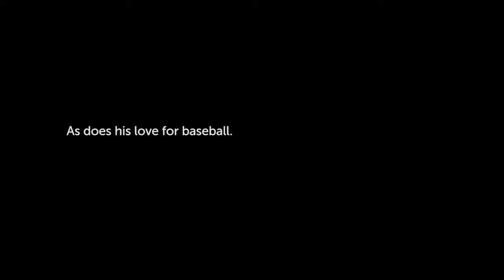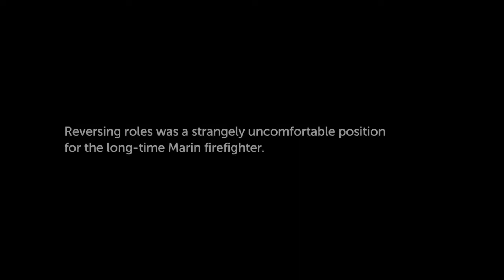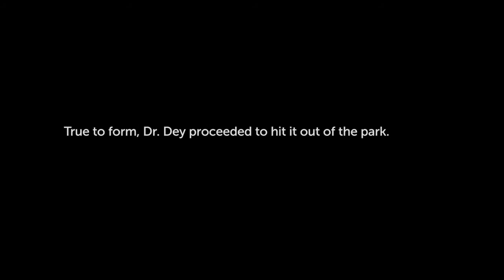Your Healing Place - Jake Peterson - Atrial Fibrillation (AFib)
Fire Captain Jake Peterson, of San Rafael, was just twenty-nine years old the first time his heart went into atrial fibrillation. He was at a Giant’s game with a paramedic friend when he felt a fluttering in his chest. As Jake describes it, “It felt weird. I felt off. I felt like something wasn’t right.” His friend thought it was most likely nothing, but they headed for the medical tent – just in case. The physician working the tent put Jake on a heart monitor. Looking up at the doctor, the medical technician, and his friend, Jake immediately knew something was wrong.  “Their eyes got wide,” he remembers, “and their mouths dropped.” Jake was transported to St. Francis Hospital. When medication failed to put his heart back into normal rhythm, Jake was electrically cardioverted.

The very next day, Jake went to see Dr. Robert Sperling, an interventional cardiologist at Marin General Hospital. Dr. Sperling calmed Jake’s fears, explaining that AFib was quite common and occasionally occurred in younger people. While Jake’s own grandfather had developed AFib at eighty, Dr. Sperling had seen patients as young as 13. Barring any further episodes, Dr. Sperling suggested Jake come in for tests once a year. He also stressed the importance of a healthy lifestyle. As Jake puts it “It was really good that I got it at that age because I changed my habits. I learned to exercise better, eat better, take better care of my body and drink more water.”

Jake’s self-imposed lifestyle modifications can be effective for many people with AFib. In fact, Marin General Hospital’s Center for Integrative Health and Wellness recently introduced the groundbreaking “Get Into Rhythm” lifestyle modification program for AFib patients. The lifestyle changes and regular monitoring served Jake well. He fought fires all over Marin County and was on the frontlines at the historic 2013 Rim Fire in Yosemite. Then, in October of 2014, Jake had an episode on his way to work.

He immediately went to the Marin General Hospital Emergency Department. Again, the drugs did not work for him, and he had to be cardioverted electrically. Jake’s doctors were not too alarmed, since it had been ten years since his last episode. But Jake had another bout of AFib just one month later.  The medication worked, but Jake was getting concerned.  As he puts it, “It’s uncomfortable, it’s weird. It’s your heart. You’re nervous all the time that you’re going to get it again, if you work three days in a row, if you work out too hard or don’t get enough water. The fear of going back into it was always on my mind.” Moreover, while Jake was anxious to get back to work, the Fire Department doctor would not clear him to return. He was finally allowed back on the job in mid December. Two days later, he went into AFib again.

Jake was put on a beta-blocker but he experienced yet another episode in April of 2015.  This time, Dr. Sperling referred him to see a cardiologist specializing in Cardiac Electrophysiology, Marin General Hospital’s Dr. Sujoya Dey. She recommended a minimally invasive intervention known as transcatheter cardiac ablation.  This procedure destroys the tiny area of heart muscle that triggers the arrhythmia. A catheter with an electrode at its tip is guided up to the heart through an artery in the groin. Once the exact location of the dysfunctional area has been identified, the electrode destroys it.

Jake was less than enthusiastic about the ablation procedure and decided to put it off. Then, in June of 2015, he had another episode and cardioverted at home using medication Dr. Arnold had prescribed for emergency purposes. “After that, I said OK, enough is enough,” Jake recalls. “ Dr. Dey, you’re up.”

In July of 2015, Jake went in to Marin General Hospital for cardiac ablation. The procedure took five hours and he was released from the hospital the following day. Because the procedure requires that a patient be on blood thinners for three months after surgery, Jake was not able to return to work right away. He was finally given the all clear to return to the fire station in October of 2015 and has worked a normal schedule ever since. On his days off, Jake is back to an active lifestyle of surfing, golfing, soccer, and playing softball with his teammates at San Rafael’s Albert’s Field.